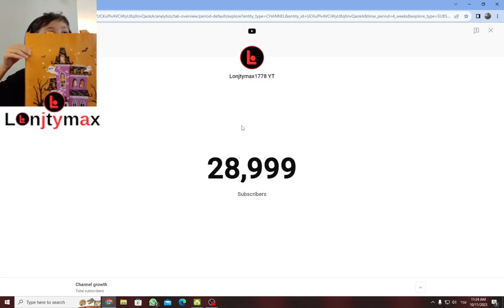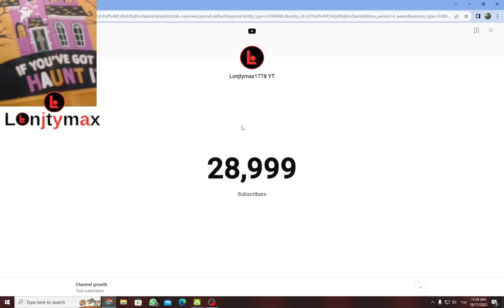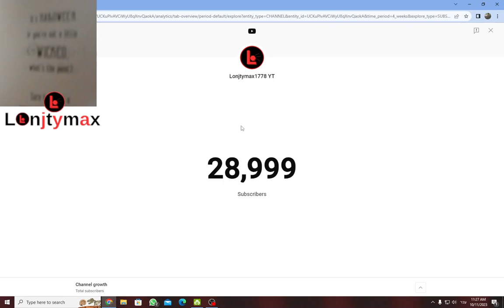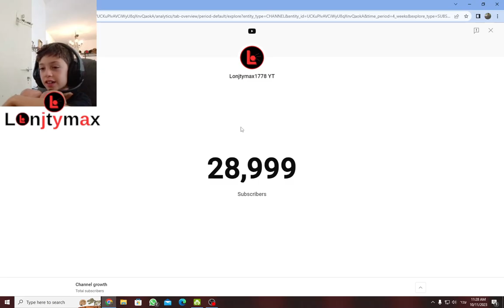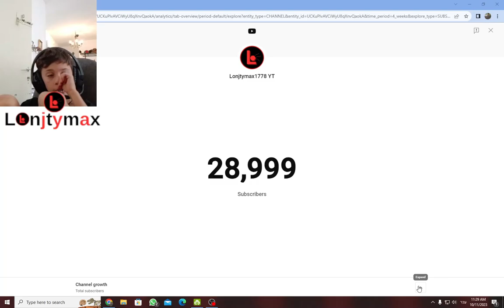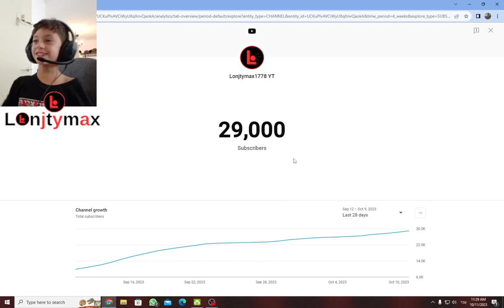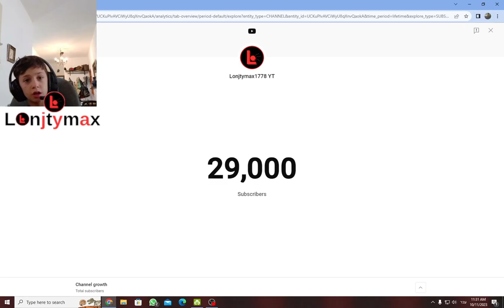תודה הגענו ל-29 אלף סאבים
תודהההההההההההההההההההההההההההההההההההההההההההההההההההההההההההההההההההההההההההההההההההההההההההההההההההההה

מי בסרטון:
אני
לואי
אמא (ויקי)